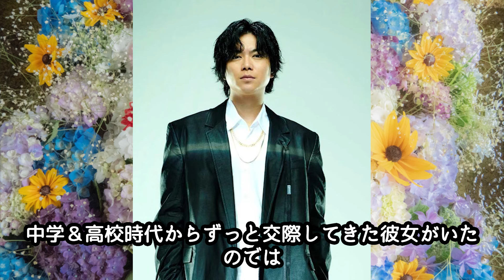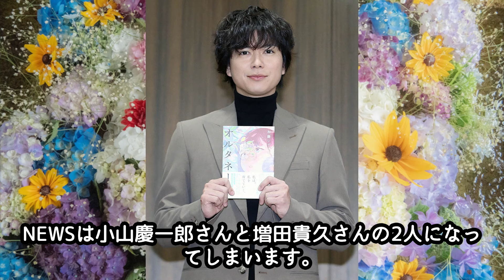加藤シゲアキ 結婚相手は元女優だった！？馴れ初めは！？「もう表場所には立てない」脱退の可能性に言及していた…